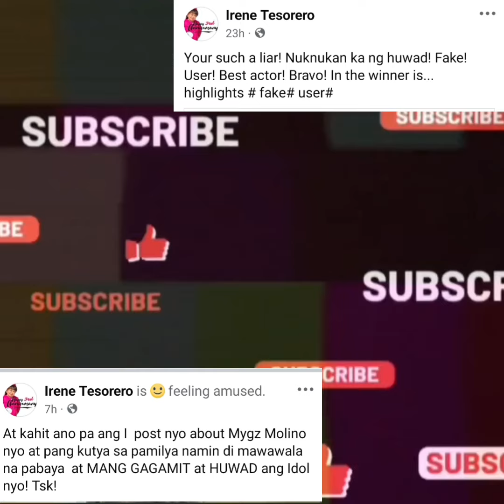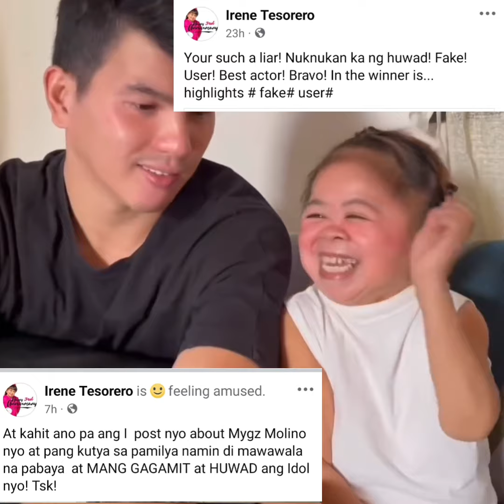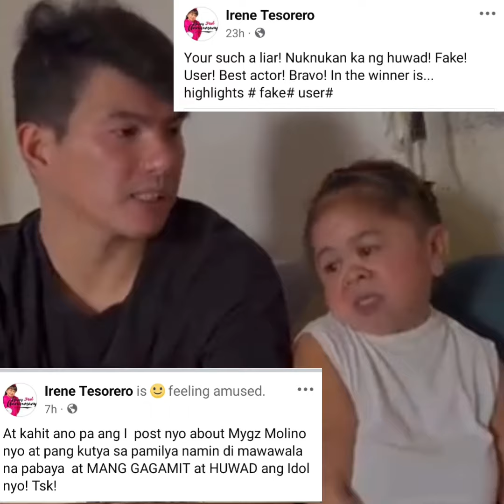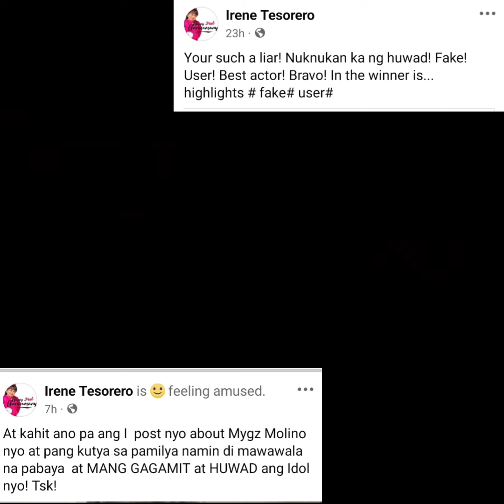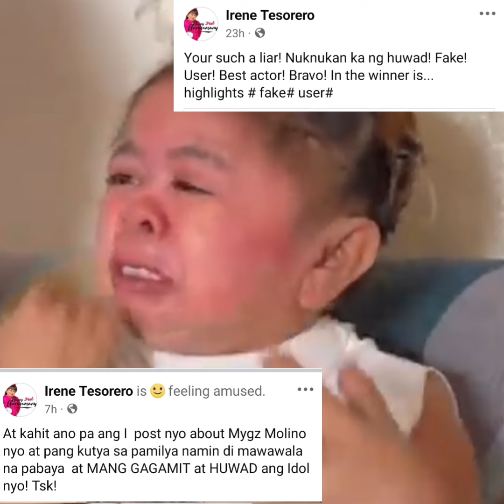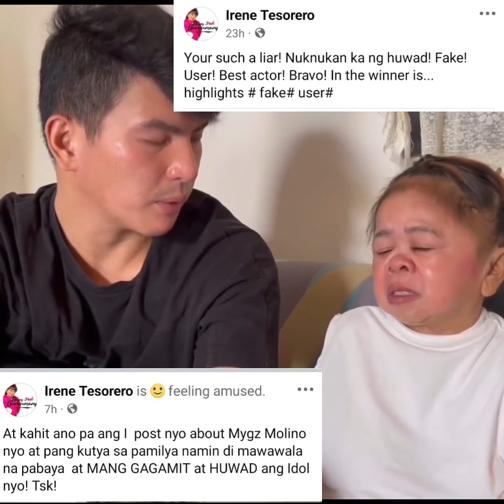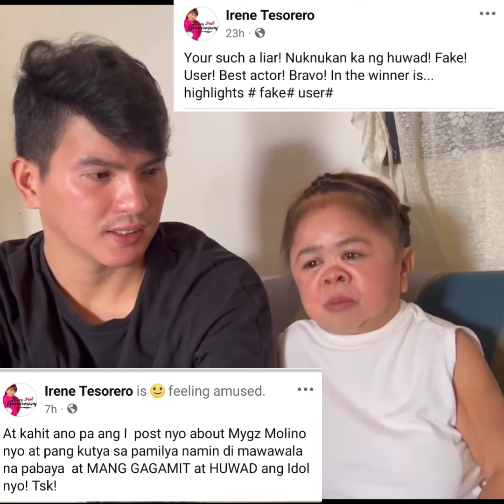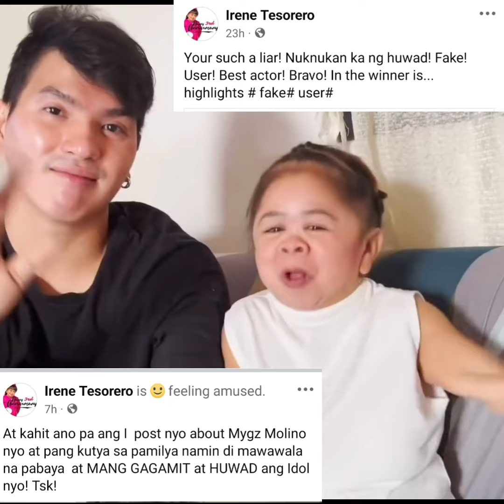IKAW IRENE TESORERO ANG MAPANGUTYA KAY MYGZ MOLINO AT SINUPORTAHAN NYO PA ANG MGA TAONG NG BABOY!!!